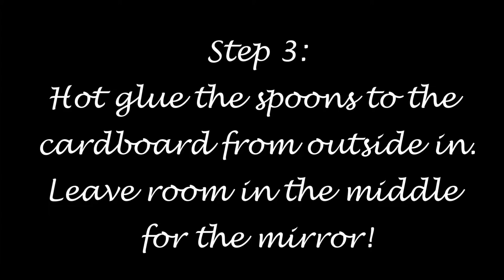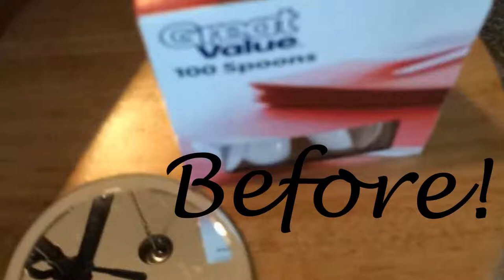DIY Spoon Flower | Fashion Me Cute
An old box, 150 or so spoons, one can of spray paint, a mirror and several glue sticks later...